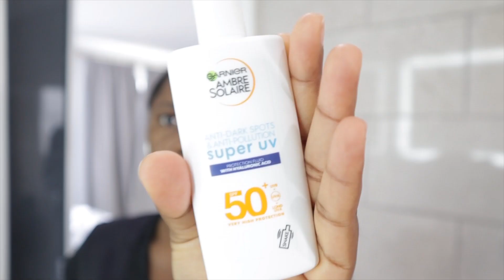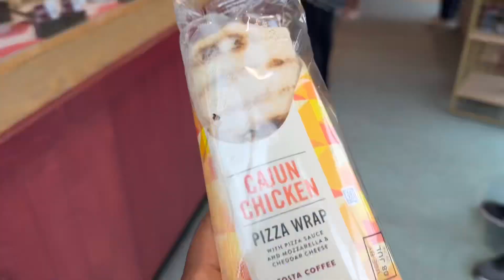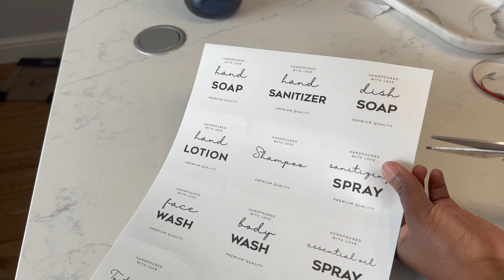my husband got scammed + moving to Manchester | ive got a new friend | bwwm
London vlog
London living
3days in London

FAQ
What camera do you use? Sony Zv1, iPhone 14 pro max & canon m50